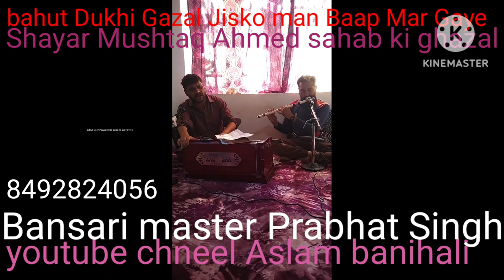Kashmir song Aslam banihali